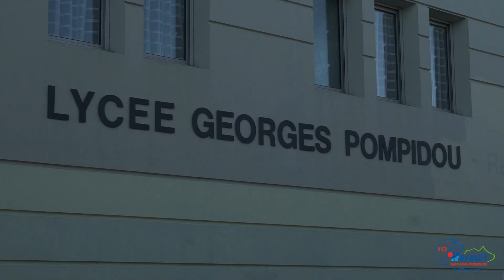Manoeuvre décontamination au lycée G. Pompidou | Sapeur Pompier de l'Hérault (SDIS 34)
Réalisation : Didier Bourdelier
Service communication du SDIS 34